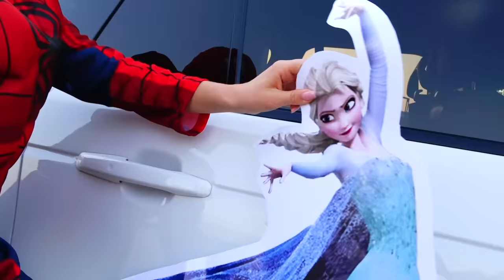Vlad ve Niki büyü annemin arabasını dönüştürüyor